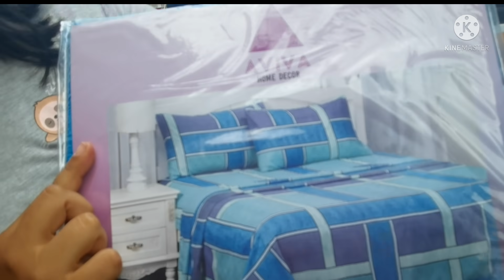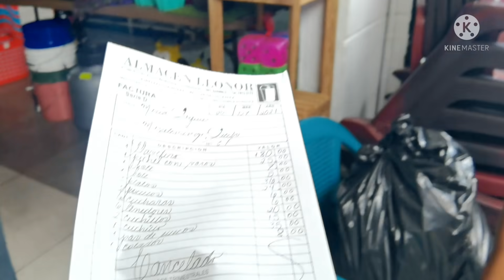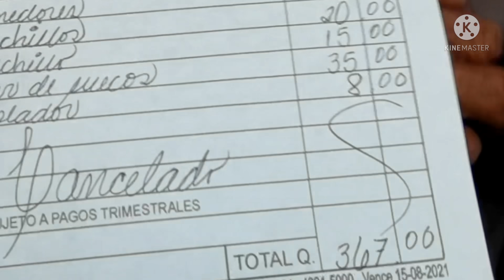ABUELITO LLORA DE FELICIDAD al ver todo lo que le hemos comprado.